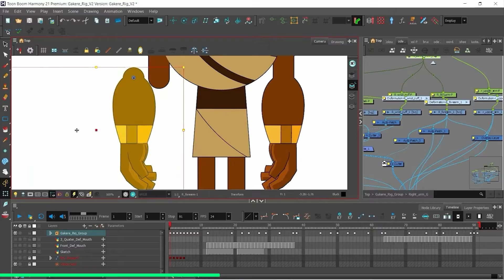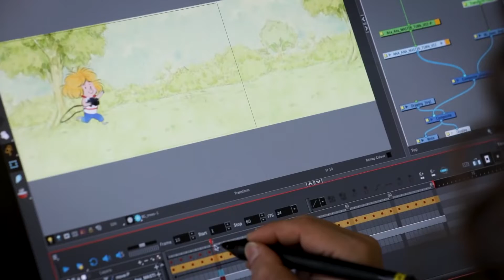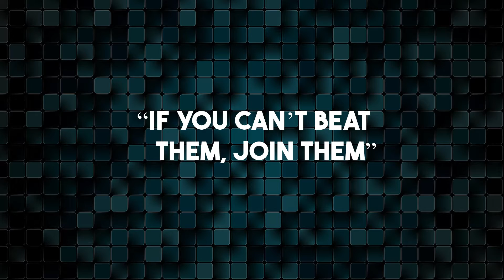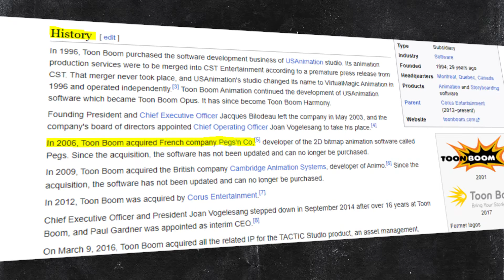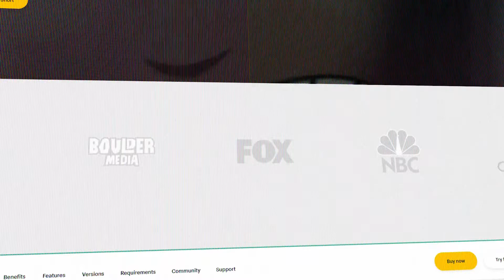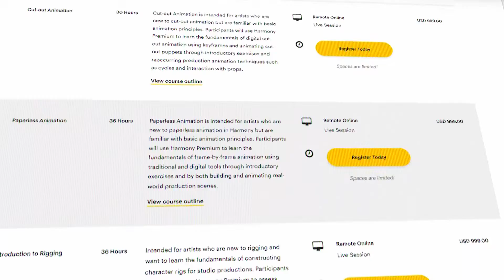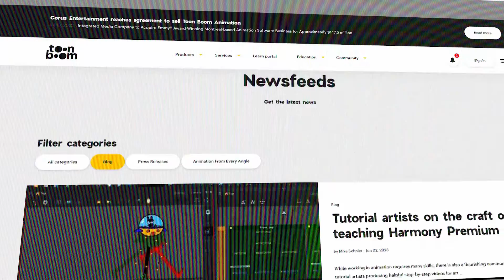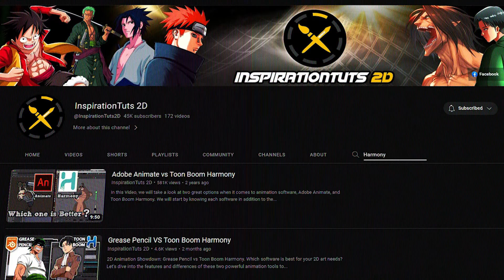8 Facts You Didn't Know about Toon Boom Harmony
In this video, we're uncovering 8 new and interesting facts about Toon Boom Harmony. Let's jump right in!

00:00 intro
01:03 -Jack of all trades, master of all
01:58  And the award winner is
02:45  The competition killer
03:49 Almost a monopoly
04:54 It’s also made for games
05:55 The harmony server
06:42 The Quest for world domination
07:34 The one-stop shop